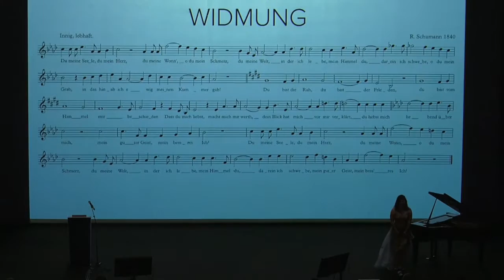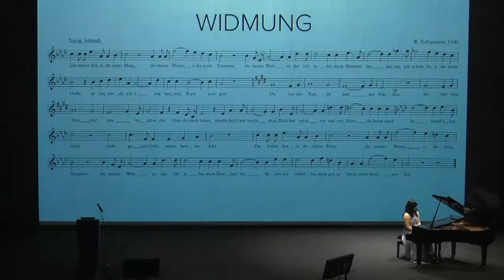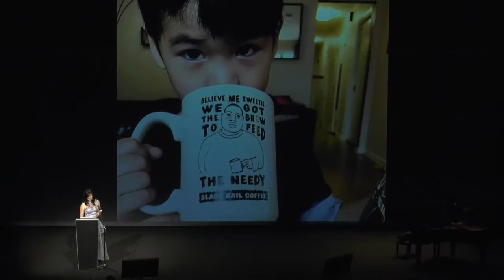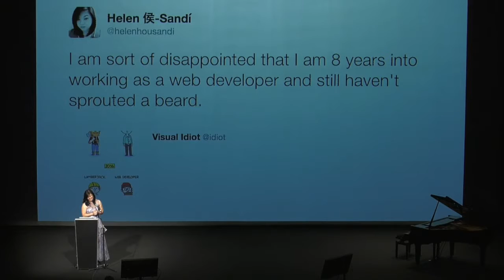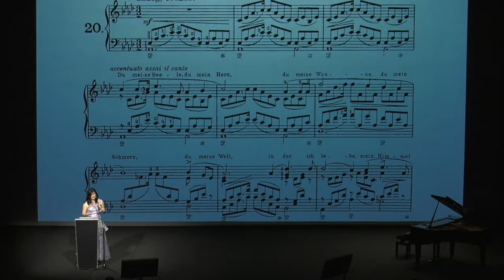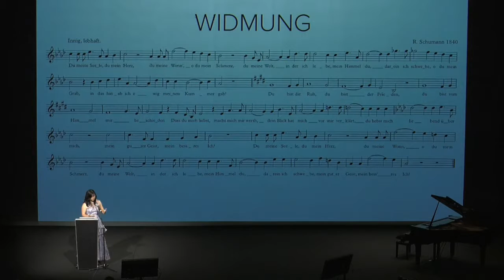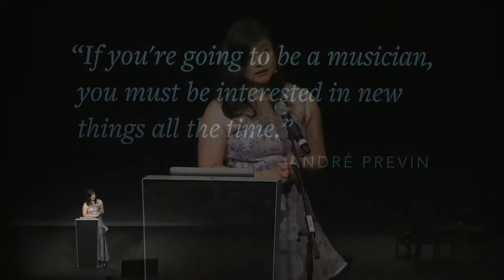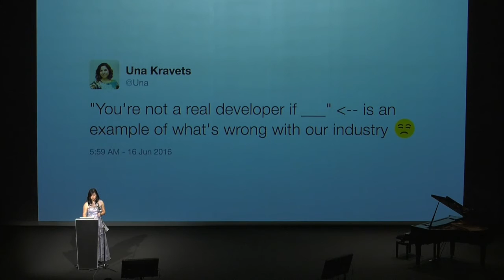Helen Hou-Sandí: Code is Poetry - A Musician’s Tale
During a decade spent as a professional musician, I discovered web development and then WordPress, and made a primary career switch. While on the surface they sound incongruous, I believe that skills I learned and honed as a classical pianist have translated directly to becoming a leader in open source software development. Join me as I take a look at those skills and celebrate alternative paths into WordPress.